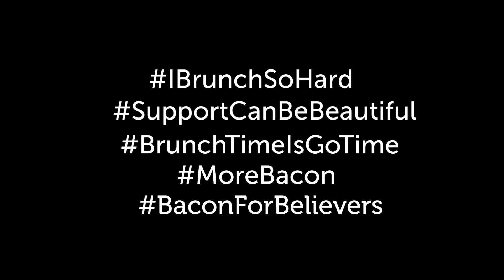IFL 2018 Love IBrunchSoHard - Bumper Video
Kelly and Shannon are two fun ladies who love IFL Conference so much. We hope you enjoy this fun and wacky video we used as a bumper during the IFL Conference.